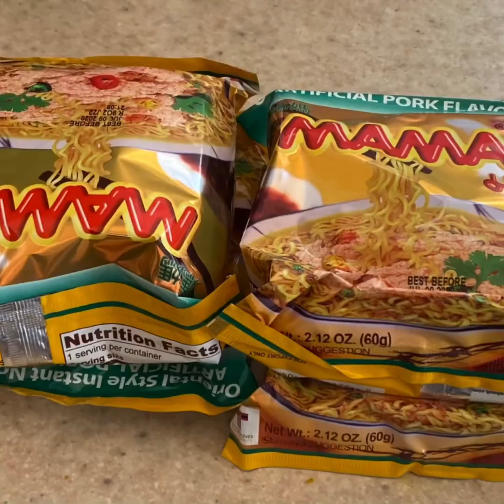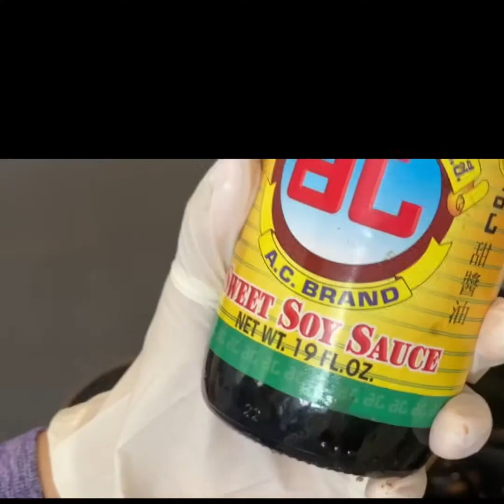ผัดมาม่าใส่หมูสับ และไข่ Stir-fried noodles with pork and eggs